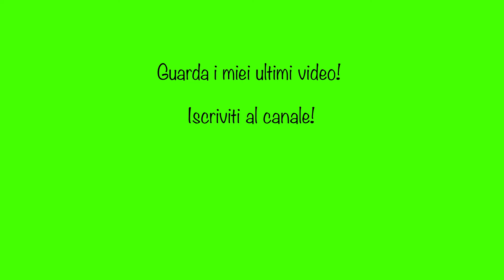Porsche Carrera GT- Forza Horizon 4 Gameplay Logitech G920 Xbox One X